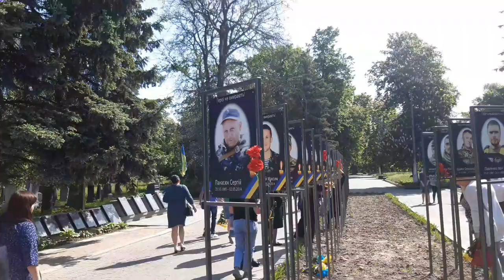Вклонімось Героям низенько. Захід до Дня Героїв. Коростишів. 23.05.2023